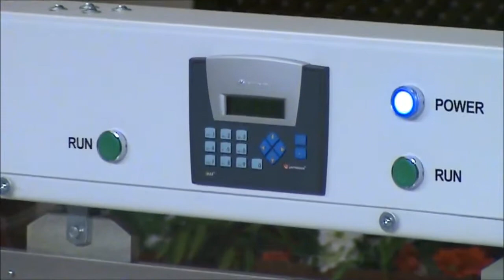Ares.3000 bis 6000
Elektroimpuls welding machine with half automatic device.